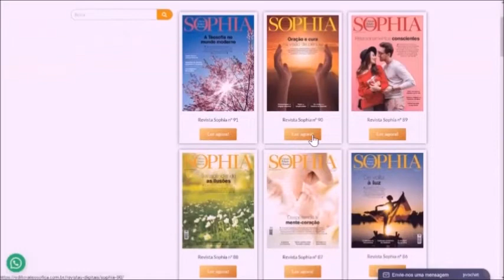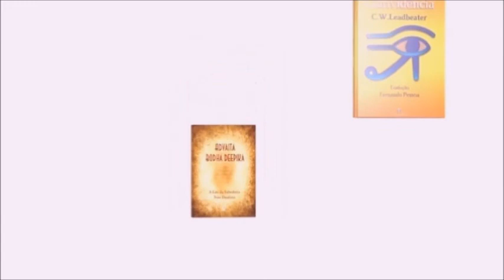LVM20 - "O Chamado dos Upanixades", de Rohit Mehta / com Sabah Moraes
Neste episódio do programa Leituras para Viver Melhor, Charles Boeira e Sabah Moraes refletem sobre o livro "O Chamado dos Upanixades", de Rohit Mehta.

Novo programa em parceria da Editora Teosófica com a TV Supren, o veículo de comunicação da União Planetária, toda semana conversando com convidados diversos sobre publicações da editora.

Exibição na Supren, canal 2 da Net, nas quartas 14h e nas quintas 19h, apresentação Charles Boeira.